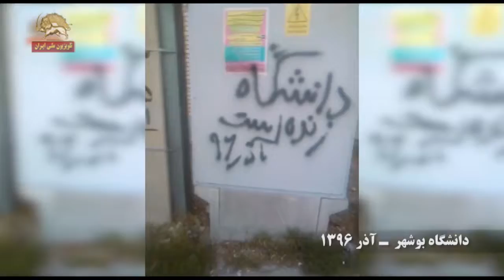فردای ما - ویژه برنامه شعله های آذر